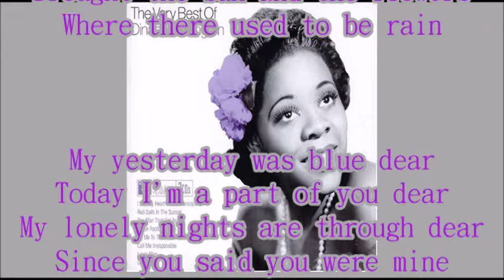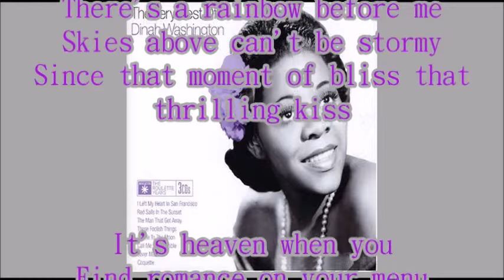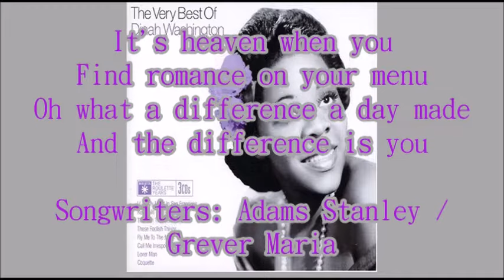Dinah Washington What A Difference A Day Makes + lyrics